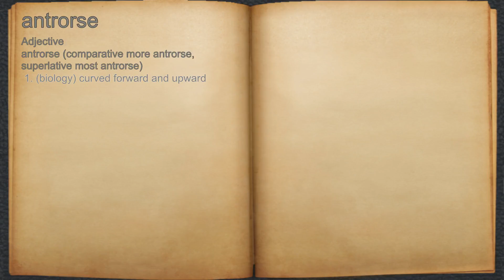What does antrorse mean?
A spoken definition of antrorse.

Intro Sound:
Typewriter - Tamskp